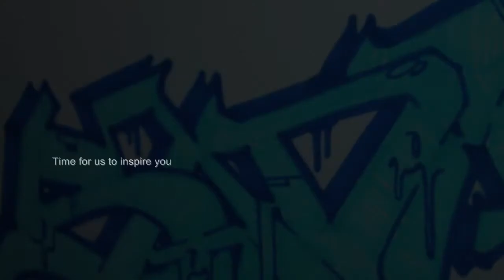Sadik Tribute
A tribute me and another writers had done to try and get sadik back to youtube a year and a half ago. I just heard that sadik is retiring from graffiti, it's a shame he had so much talent.